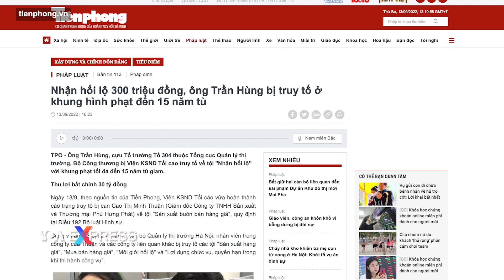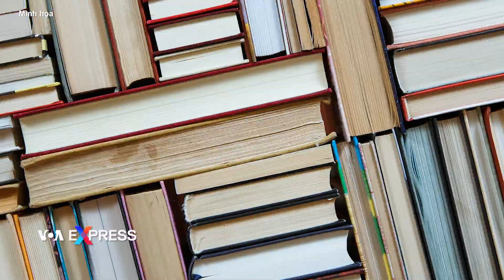Hàng loạt cán bộ bị truy tố trong vụ sách giáo khoa giả | VOA Tiếng Việt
Viện Kiểm sát Nhân dân Tối cao Việt Nam hôm 13/9 truy tố hàng chục người bị cho là thu lợi bất chính hàng chục tỷ đồng trong vụ sản xuất buôn bán hàng triệu sách giáo khoa giả, trong đó một cán bộ của Bộ Công thương bị truy tố tội nhận hối lộ để giúp ‘bà trùm’ buôn lậu thoát tội.

Theo truyền thông trong nước, Viện KSND Tối cao ra quyết định truy tố ông Trần Hùng, cựu kiểm soát viên chính của Tổng cục Quản lý thị trường (QLTT) thuộc Bộ Công thương và 33 bị can khác về nhiều tội danh liên quan đến vụ án xảy ra tại Công ty In và Văn hóa truyền thông Hà Nội, Công ty Phú Hưng Phát, Đội QLTT số 17 Hà Nội và Tổng cục QLTT.

Ông Hùng bị truy tố về tội “nhận hối lộ” trong khi 33 bị cáo còn lại bị truy tố về tội “sản xuất, buôn bán hàng giả”, “sản xuất hàng giả”, “mua bán hàng giả”, môi giới hối lộ” và “lợi dụng chức vụ, quyền hạn trong khi thi hành công vụ.” Trong số này, nhóm bị can thuộc Đội QLTT số 17 bị truy tố tội “lợi dụng chức vụ, quyền hạn trong khi thi hành công vụ.”

Bị can Cao Thị Minh Thuận, giám đốc Công ty TNHH Sản xuất và Thương mại Phú Hưng Phát, được cho là người chủ mưu trong vụ án này và bị truy tố về tội “Sản xuất buôn bán hàng giả” quy định tại điều 192 Bộ luật Hình sự, theo truyền thông trong nước.

Cáo trạng được Tiền Phong trích dẫn cho biết, trong 6 tháng đầu năm 2021, bà Thuận cùng đồng phạm tổ chức sản xuất và nhập kho gần 10 triệu quyển sách giáo khoa giả của Nhà xuất bản giáo dục Việt Nam và các nhà xuất bản khác với tổng trị giá hơn 260 tỷ đồng. Vẫn theo cáo trạng, những bị can này đã tổ chức tiêu thụ hơn 6,3 triệu quyển và thu lợi bất chính hơn 30 tỷ đồng sau khi trừ chiết khấu.

Công an xác định rằng Bà Thuận từng bị Đội QLTT số 17 thu giữ hơn 27.000 cuốn sách giả nhưng ông Hùng không báo cáo sự việc với Tổng cục QLTT để kiểm tra, xử lý, theo Thanh Niên.

Theo cáo trạng mà Thanh Niên trích dẫn, ông Hùng đã nhận 300 triệu đồng từ bà Thuận thông qua bị can Nguyễn Duy Hải, một lao động tự do và bị truy tố tội “môi giới hối lộ”, và hướng dẫn bà Thuận “thay đổi lời khai về nguồn gốc sách giả”. Ngoài ra, ông Hùng còn bị cáo buộc đã tạo điều kiện cho bà Thuận theo hướng xử lý hành chính.

Cùng nhận hàng trăm triệu đồng hối lộ từ bà Thuận, Phó Đội trưởng Đội QLTT số 17 Lê Việt Phương cũng bị truy tố trong vụ án này vì bị cáo buộc đã chỉ đạo xây dựng hồ sơ, báo cáo đề xuất theo hướng xử lý hành chính theo ý kiến của ông Hùng, theo Thanh Niên.

Sách giả, sách lậu nhiều năm nay vẫn luôn là vấn đề nhức nhối của ngành xuất bản ở Việt Nam và nhiều phụ huynh, học sinh lo ngại việc sách giáo khoa bị làm giả, in lậu được bán tràn lan trên thị trường, thậm chí trong các nhà sách lớn và có thương hiệu hiện nay, theo báo Công Thương.

Trong một động thái liên quan đến chiến dịch chống tham nhũng ở Việt Nam, cựu Bộ trưởng Giáo dục Phùng Xuân Nhạ và các quan chức trong ban cán sự Đảng Bộ Giáo dục và Đào tạo vừa bị Ủy ban Kiểm tra Trung ương xem xét kỷ luật vì những vi phạm trong việc biên soạn, thẩm định, xuất bản, phát hành sách giáo khoa và các sai phạm khác, theo VietNamNet.

Kết luận của UBKT Trung ương đưa ra hôm 8/9 cho rằng những vi phạm, khuyết điểm này đã ảnh hưởng đến kết quả thực hiện Nghị quyết của BCH Trung ương về giáo dục và đào tạo; nguy cơ gây thất thoát, lãnh phí lớn tiền, tài sản của Nhà nước, nguồn lực của xã hội và những hệ lụy khác.

Ông Nhạ bị xem xét kỷ luật khi đang làm phó Ban Tuyên giáo Trung ương trong hơn một năm qua. Trước khi chuyển sang vị trí này, ông Nhạ, trong nhiệm kỳ bộ trưởng Giáo dục từ 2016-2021, đã gắn liền với nhiều vụ bê bối về sách giáo khoa, nâng điểm trong kỳ thi trung học phổ thông quốc gia, bị tố đạo văn và đăng bài ở các tạp chí khoa học giả.